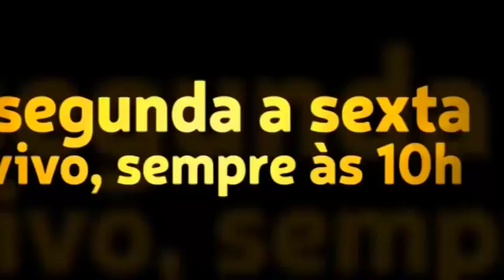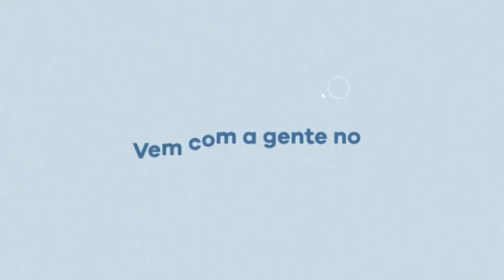Como será nosso novo corpo, a nova terra e como será nossa vida com Cristo no Céu?